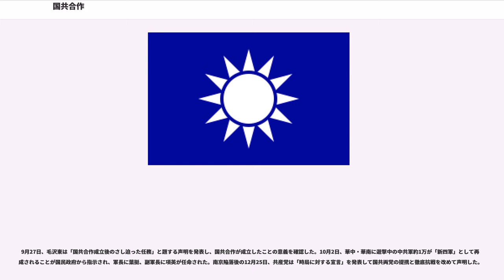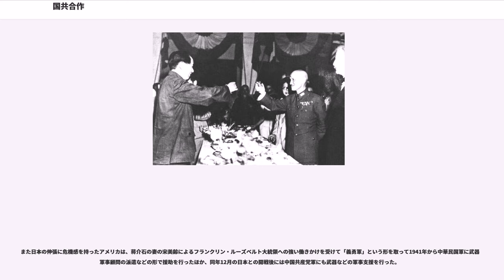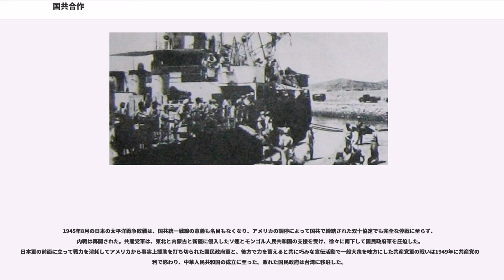国共合作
国共合作（こっきょうがっさく）とは、1924年から1927年と、1937年から1945年の2度に亘り中国国民党と中国共産党の間に結ばれた協力関係のことである。「合作」は中国語で協力関係を意味する。

第一次国共合作は、軍閥および北京政府に対抗する共同戦線であった。国民党は1924年1月20日、広東で開催した第一次全国代表大会で、綱領に「連ソ」「容共」「扶助工農」の方針を明示し、第一次国共合作が成立した。陳独秀や毛沢東ら中国共産党員が個人として国民党に加入する党内合作の形式を取った。

1925年孫文が死去し、1926年に中山艦事件で蒋介石が共産党員を拘束するなどの軋轢があったが、その後国民革命軍総司令官になって実権を握った蒋介石が同年北伐を開始し、1927年に南京に国民政府が成立。1927年4月の上海クーデターによって国共合作は事実上崩壊。7月13日、中国共産党は対時局宣言を発し第一次国共合作の終了を宣言、国共内戦に突入した。

西安事件後を契機に壊滅寸前の共産党は、コミンテルンの方針もあり、国民党との合作に活路を見つけようとした。しかしながら、国民党内の共産党不信は根強く、合作に向けた交渉は捗らなかった。それに対し、北京での盧溝橋事件と第二次上海事変に至る上海で続いた日本軍との軍事的衝突の矢面に立たされた蒋介石国民政府は、ソ連との中ソ不可侵条約締結と共産党の合法化による共産主義勢力との連携で難局の打開を試みた。

中華民国の国家主席に就任後、蒋介石は意欲的に中国の近代化を推進する改革を行った。しかしその頃、ソビエト連邦の支援の下、毛沢東が指揮する中国共産党は農村を中心として支配領域を広げていき、1931年には江西省に「中華ソビエト共和国臨時政府」を樹立するまでに勢力を拡大していた。蒋は1930年12月から、共産党に対し5次にわたる大規模な剿共戦（）を展開、1934年10月には共産党を壊滅寸前の状態にまで追い込み、共産党は西部奥地のソ連国境に近い延安への逃避行（共産党の言い方では長征）でしのぎ、西安事件で復活の切っ掛けを掴んだ。

西安事件後、共産党の国民党への合作の働きかけはさらに積極化された。1936年12月19日、共産党中央と中華ソビエト政府は、陝西省境の潼関における内戦停止、全国各党各派による和平会議の招集、会議の議題は内戦停止と一致抗日、会議の場所は南京と、南京政府に訴えた。1937年1月6日、共産党中央は国民党・南京政府に対して通電を発して、即時停戦と親日派の罷免を要求した。

西安事件で内戦停止と一致抗日を約束させられた蒋介石は、南京に帰還すると、直ちに中央軍を陝西省から撤退させる声明を出した。1936年12月29日、国民党中央常務委員会は、反乱軍討伐の停止、張学良と楊虎城討伐の大本営である討逆大本営（総司令は何応欽）の解消などを承認した。1937年1月6日には、共産軍討伐前線司令部である西安の掃共行営が廃止され、十年間続いた国共内戦は事実上停止された。1月8日には親日派の中心人物である張群外交部長（外相）が罷免され、反日・欧米派に属する王寵恵が就任した。

2月10日、共産党中央は国民党三中全会に対する通電を発して、共産党が国民党と国民政府の指導権を認め、その指揮権に服従することを表明し、抗日のために第二次国共合作を要求した。2月15日から開かれた国民党三中全会では、①紅軍の取り消し②ソビエト政府の取り消し③赤化宣伝の中止④階級闘争の中止の四条件からなる赤禍根絶決議が採択され、共産党に対して表面的には非妥協的であったが、失った領土の回復、各党各派を入れた国民大会の招集、共産党の要求する和平会談の受諾が決められた。赤禍根絶案が決議された2月22日、蒋介石は、抗日民族運動に関する言論・出版・行動の自由、政治犯の釈放、各方面の人材登用、一致団結して国家目前の困難解決の意向を明らかにして、抗日民族統一戦線を暗に容認した。さらに「赤匪」とか「共産匪」とかいう用語の使用が禁じられ、少数のあまり重要でない政治犯が釈放された。共産党中央宣伝部が4月3日付で発表した「国民党三中全会後のわれらの任務に関する宣伝大綱」のなかで、国民党三中全会は極めて重要な意義を有する会議であったことを認め、①国民党が政策転換の開始を表明した②内戦停止、民主制度の拡大、言論開放、政治犯釈放を承認した③赤禍根絶決議はわが三中全会へ与えた通電と原則的に接近しており、国共間の折衝進行の可能性を表明した④このことは国共合作の原則がすでに確立したことを意味する⑤対...